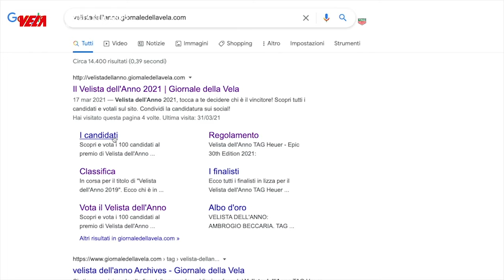VELISTA DELL'ANNO TAG Heuer 2021 - EPIC 30th EDITION - PAUL CAYARD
- Clicca Mostra Altro per leggere la descrizione completa ed i link contenuti nel video. Vieni a trovarci su

- Il primo Salone della nautica - The Digital Boat Show

-Descrizione Video:

In studio con noi de Il Giornale della Vela, per il VELISTA DELL'ANNO TAG Heuer 2021 - EPIC 30th EDITION, PAUL CAYARD

PAUL CAYARD è stato il primo a portare l'ITALIA in finale di COPPA AMERICA con il MORO DI VENEZIA!
Il BAFFO più famoso della VELA MONDIALE!

Dal 1991 ogni anno celebriamo gli OSCAR DELLA VELA, quindi per il trentesimo anniversario abbiamo voluto festeggiare con qualcosa di eccezionale!
EPIC EDITION perché quest'anno sceglieremo insieme il MIGLIORE VELISTA fra tutti i vincitori delle Edizioni Precedenti. Eh si! Perché sono già 30 anni che il GIORNALE DELLA VELA ha istituito questo premio!
Nelle nostre avventure ci accompagna come sempre TAG Heuer, che per i 30 anni di Velista dell'Anno ha rivisitato il mitico cronografo Aquaracer!
Conosceremo tutti i finalisti di questa edizione, uno al giorno!
Conducono la puntata Mino Taveri e l'immancabile Bacci del Buono.

Oggi direttamente da SAN FRANCISCO il mitico PAUL CAYARD!